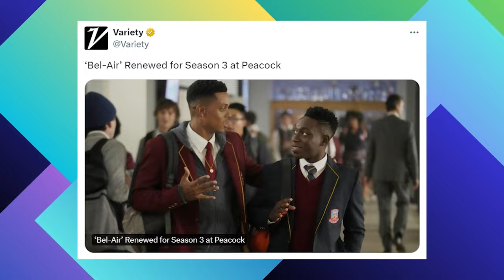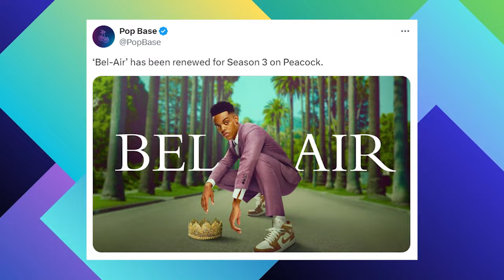Bel-Air Season 3 Trailer (2024) | Release Date Announced!!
Welcome to the world of Bel Air, a season with a huge fan base and frequent anticipations. We know from the first season how you liked the reboot of The Fresh Prince, a semiautobiographical cinematic sitcom by William Smith. The story of a boy who in diverse conditions moves on in his life with his wealthy uncle and aunt. This iconic '90s sitcom has been a huge hit on Peacock since the beginning.